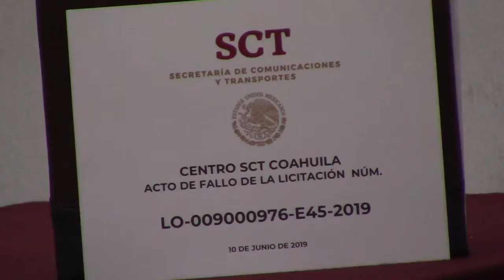Fallo de licitación en el estado de Coahuila No. LO-009000976-E45-2019